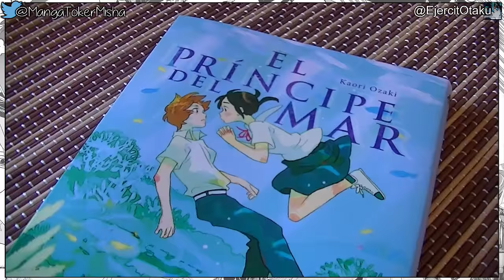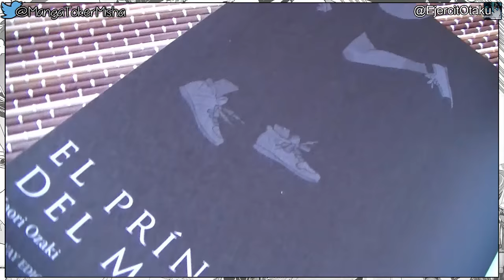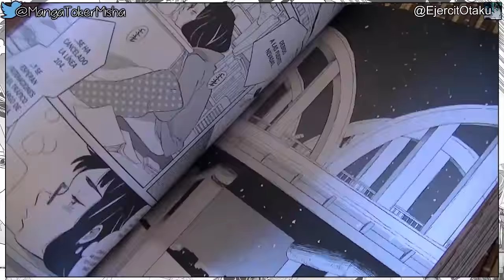Reseña Manga: El Príncipe del Mar (Kaori Ozaki)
TÍTULO DEL OPENING: Hoshi ga Mabataku konna Yoru ni (de Naruto Shippuden)
Reseña del manga: El Príncipe del Mar
Autora: Kaori Ozaki
Editorial Española: Milky Way Ediciones
Colaboramos con:
Anime Amino: Manga y Reseñas Toker y Misha
¡¡Deseamos serte de ayuda!! Te estamos muy agradecidos ^_^